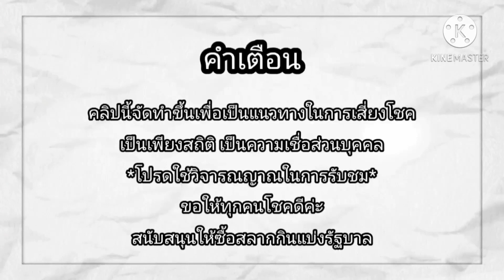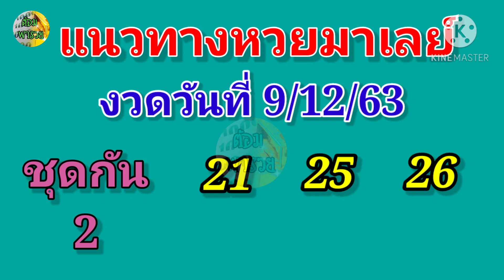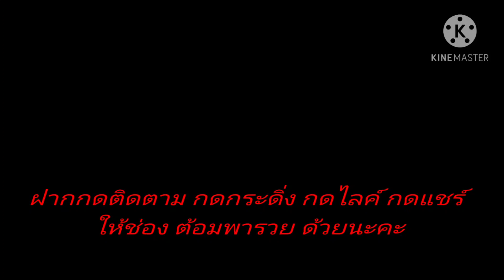แนวทางหวยมาเลย์ งวดวันที่ 9/12/63/หวยมาเลย์แม่นๆ/หวยมาเลย์วันนี้/ต้อมพารวย